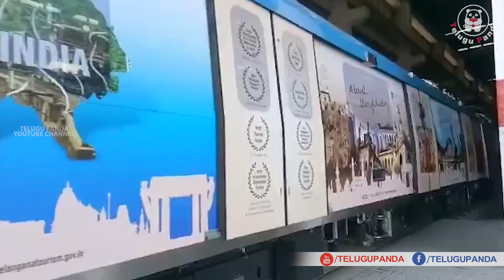Hyderabad Metro Train Public Review | మెట్రో ట్రైన్ పై ప్రజలు స్పందన | Metro Rail | Telugu Panda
Hyderabad Metro Train Public Review. See మెట్రో ట్రైన్ పై ప్రజలు స్పందన In This Video. AMWYTHYDINTP.